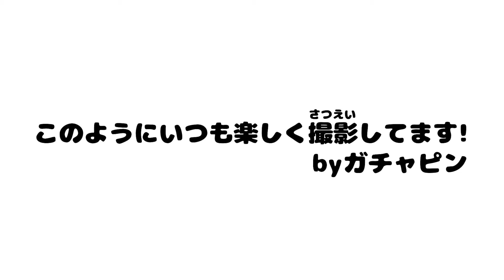【ドッキリ大連発】ガチャピンとムックの反応が面白すぎたww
★【本人登場ドッキリ!!】BLUE ENCOUNTの『ポラリス』歌ってみたら驚きの展開に！？【ブルエン】

★【ピアノドッキリ】結婚式で音楽家ムックのサプライズ演奏中にガチャピンが歌い出したら！？

★【ボンボンTVよっち】撮影中どみちゃんが箱の中身に大号泣しちゃうドッキリ【50万人突破記念コラボ】

ぼくたちのオリジナルグッズが販売中だよ ‎((pq•ᴗ• )♬